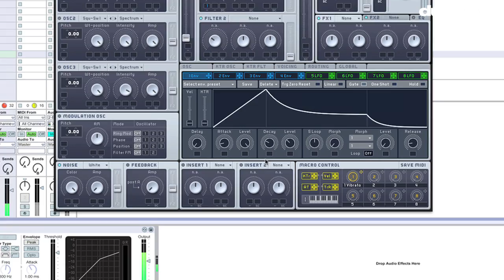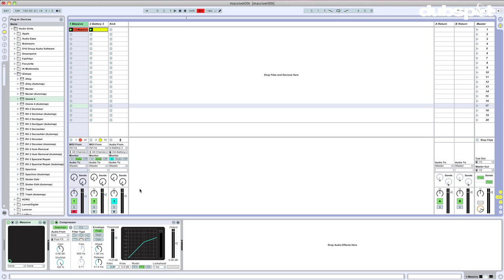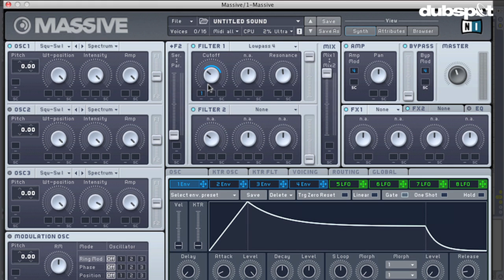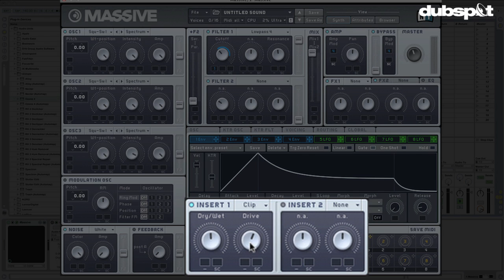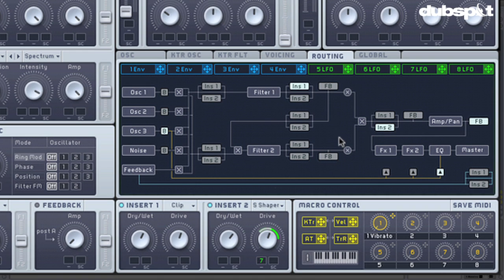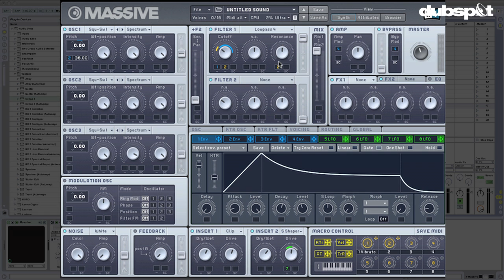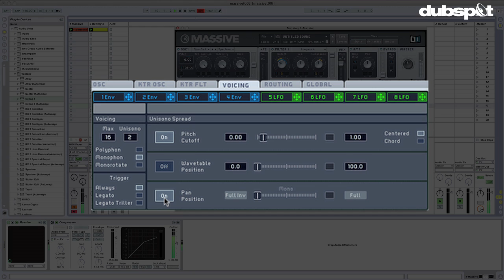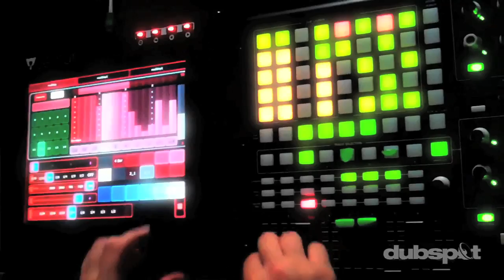Massive Tutorial - Sound Design w/ Native Instruments: Tasty Bass Waves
In our latest video tutorial from Dubspot sound design instructor/course designer Evan Sutton, we'll learn more about making heavy bass using Native Instruments' Massive, using a chain of waveshapers to create some out-of-this-world textures and mutations.

Vine: @Dubspot